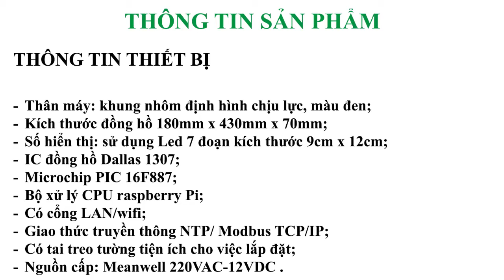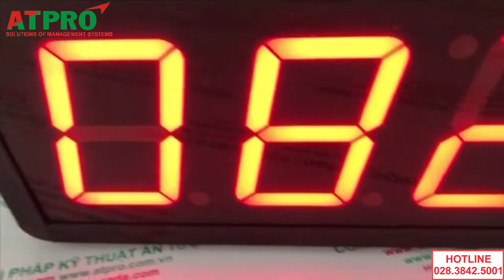ĐỒNG HỒ XEM GIỜ ĐỒNG BỘ THỜI GIAN - CTY MABUCHI MOTOR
Đồng hồ xem giờ đồng bộ thời gian được sản xuất và thiết kế bởi thương hiệu ATPro Corp. Theo đơn đặt hàng từ công ty Mabuchi Motor Việt Nam.

Với nhu cầu xem thời gian một cách chính xác và được đồng bộ qua NTP server. Quý công ty đã tin tưởng sử dụng đồng hồ đồng bộ đến từ ATPro Corp. Thiết bị được sản xuất và thiết kế đảm bảo đáp ứng đầy đủ các yêu cầu từ phía công ty Mabuchi.
Mời xem chi tiết tại địa chỉ:
Địa chỉ: 60 Đường Số 1, P. Tân Thành, Q, Tân Phú, Tp. HCM